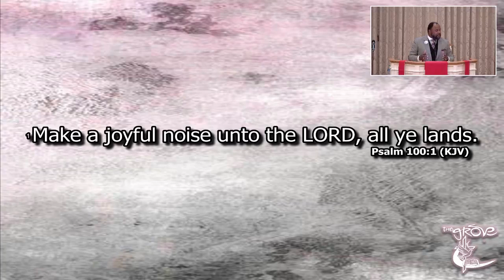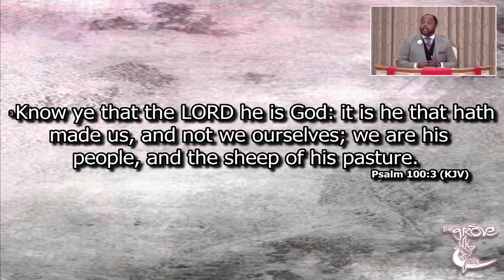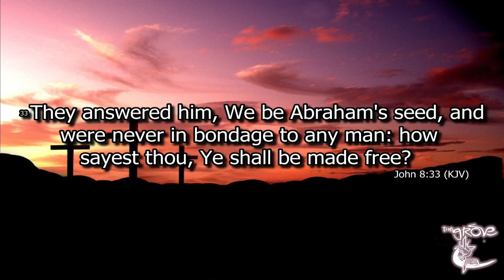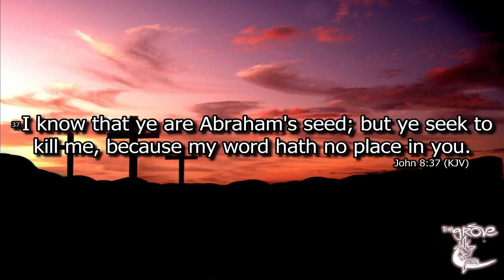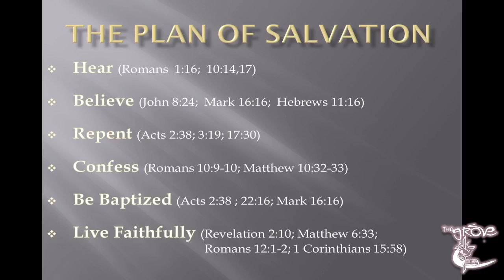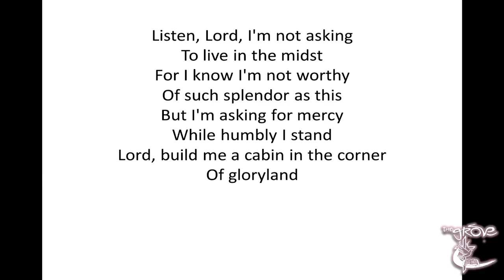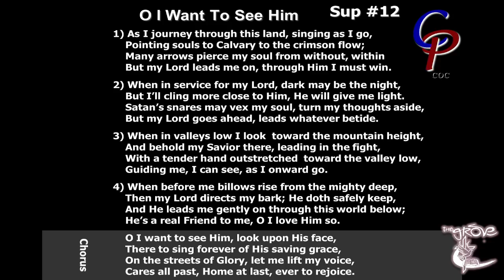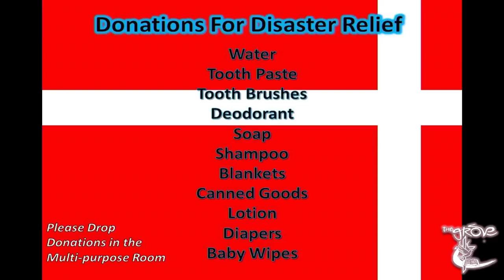West Oak Grove COC Sunday Service 10/17/2021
Bro. Terry D. Wallace Sr.
"Christ Has Set Us Free"
John 8:31-37
Psalm 19:1-5
Romans 1:18-21